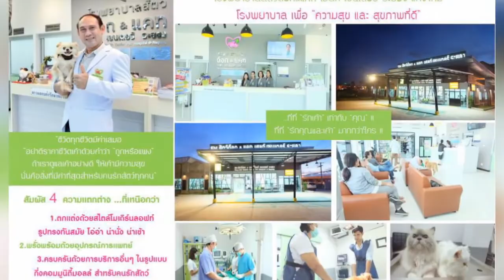รวมภาพลูกๆสี่ขา ประจำวันที่ 31 สิงหาคม 2564